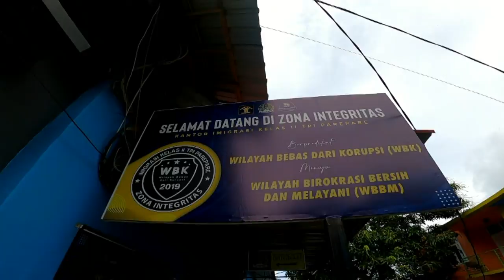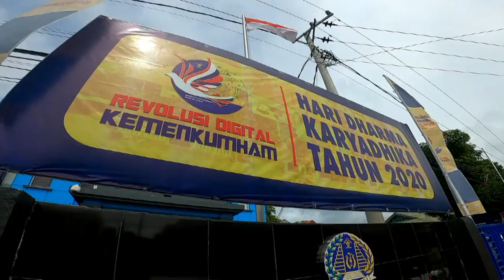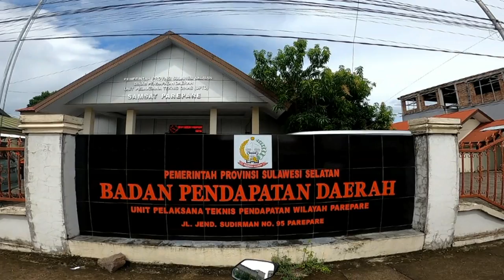SPIDERMAN HORMATI MARADONA DENGAN BAGI MASKER DAN KUMPULKAN 10 KANTONG SAMPAH ( EPISODE #149 )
Diego Armando Maradona Franco tutup usia pada 25 November 2020. Legenda sepakbola asal Argentina yang identik dengan julukan si Tangan Tuhan itu meninggal dunia pada usia 60 tahun karena masalah jantung.

Semasa hidupnya, Maradona acap kali mempertontonkan aksi olah kulit bundar yang mengundang decak kagum. Baik saat membela timnas Argentina maupun klub-klub yang pernah ia bela, secara khusus Boca Juniors, Barcelona, Napoli, dan Sevilla.
Sekalipun Maradona sudah tiada, kenangan akan aksi-aksi ciamiknya di lapangan sepakbola niscaya akan terus hidup. Begitu pula keyakinan dari Cristiano Ronaldo, yang mengucapkan belasungkawa atas kepergian Maradona.

“Hari ini saya mengucapkan selamat tinggal kepada seorang teman dan dunia mengucapkan selamat tinggal kepada seorang jenius yang abadi,” tulis Ronaldo di akun Twitter pridadinya.

Sementera itu di Parepare Sulawesi Selatan pegiat lingkungan yang identik dengan Kostum Spiderman Rudi hartono, melakukan aksi simpati dengan membagikan 10 Dos masker gratis kepada warga yang melintas di jalur trans sulawesi.

“Maradona adalah salah satu yang terbaik. Seorang pesulap yang tak tertandingi. Banyak orang yang mengenal sepakbola dan suka dengan sepakbola ini karena sosoknya yang luar biasa “, ujar Spiderman Indonesia ini,sambil mem,bagikan masker kepada pengguna jalan.

” Hari ini saya membagikan masker dan memungut sampah sebanyak 10 kantong dari pantai Parepare. Aksi yang saya lakukan hari ini sebagi bentuk penghormatan kepada Maestro Sepakbola ini” , lanjutnya.

Selain membagikan masker gratis pegiat lingkungan ini memang mengumpulkan 10 kantong sampah plastik dari pantai soreang Parepare. Seperti aksi yang pernah dilakukannya saat legenda basket NBA Kobe Bryant meninggal dunia.

” Banyak yang bilang kenapa harus memungut sampah,kukatakan pada mereka,mungkin jika saya kaya raya saya membagikan 10 juta masker dan mendonasikan 10 juta rupiah ke panti sosial ” , pungkasnya. (ulb)